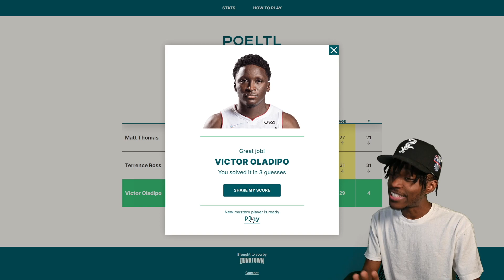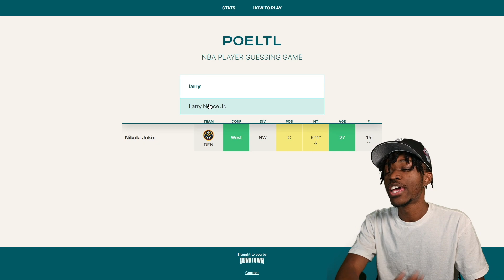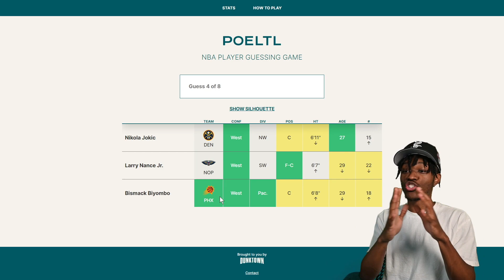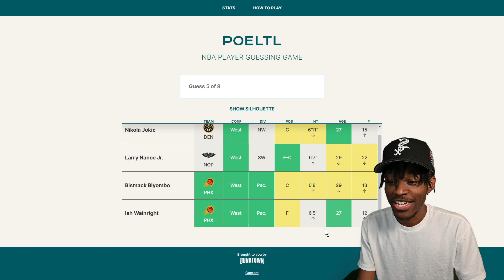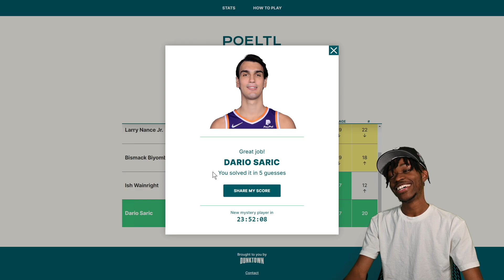KOT4Q vs Poeltl #8